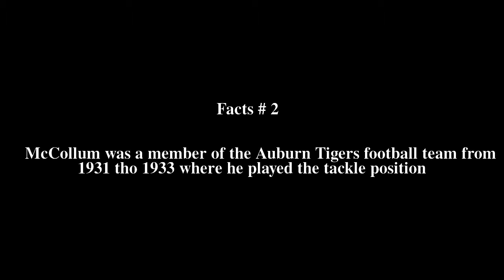Fred McCollum Top # 6 Facts